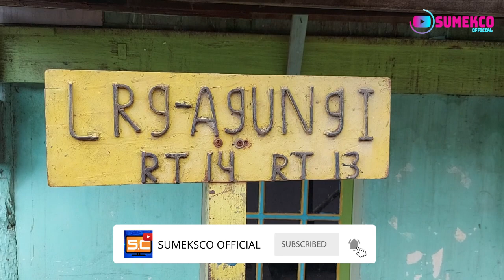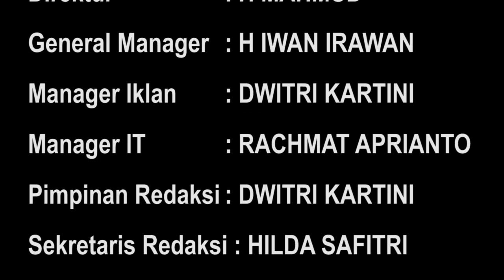NENEK PELESTARI KULINER BINGEN KAMPUNG PANDAI 13 ULU PALEMBANG